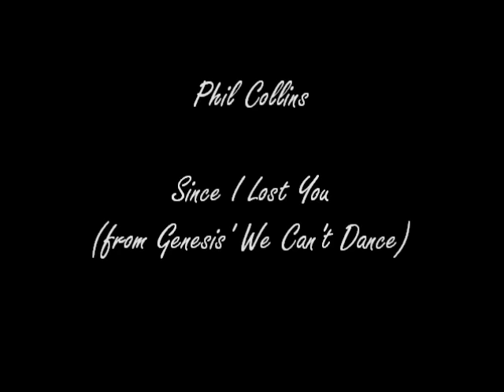Phil Collins - Since I Lost You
While producing the album We Can't Dance, the Genesis band members Phil Collins, Tony Banks and Mike Rutherford were informed of Eric Clapton's son's death. As some sort of memorial they wrote the song "Since I Lost You" which made it on the album but not the We Can't Dance tour. In this video Phil Collins explains the whole story behind it and performs it with his solo band members Brad Cole and Daryl Stuermer.